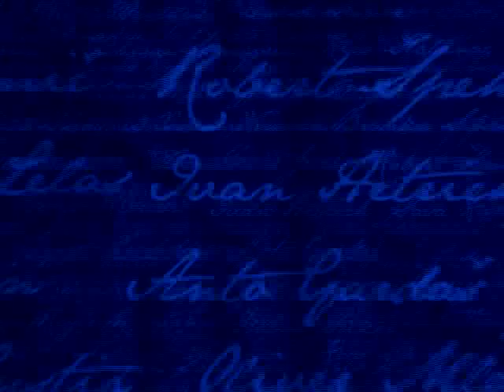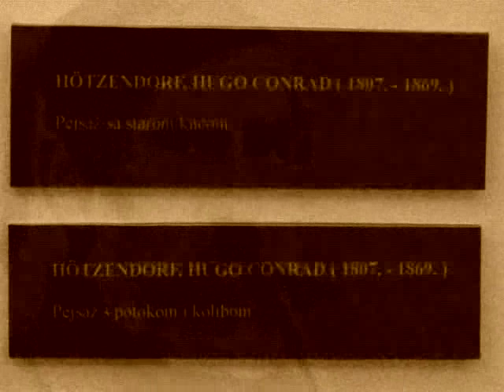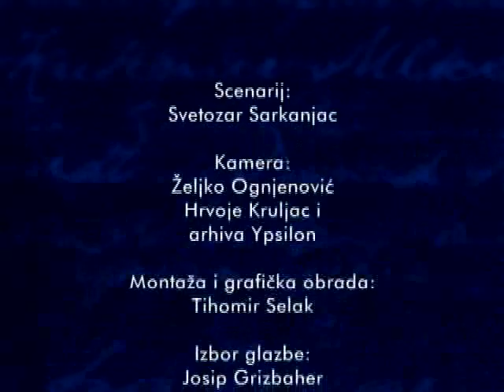Hugo Conrad von Hötzendorf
Projekt Essekeri